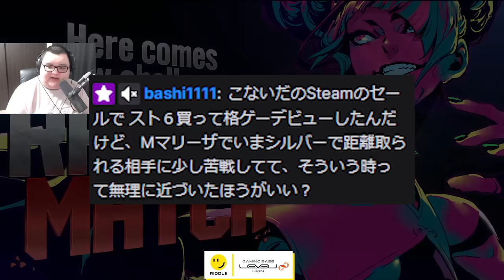クラシックとモダンを経験したマリーザでマスターに到達するありけん【ありけん/スト6/切り抜き】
00:00 ダイジェスト
00:17 PADが正義
01:07 マリーザの最強技
02:37 ガチでムカつく...
05:04 相手への近づき方
06:13 マスター到達
08:08 マリーザ戦績